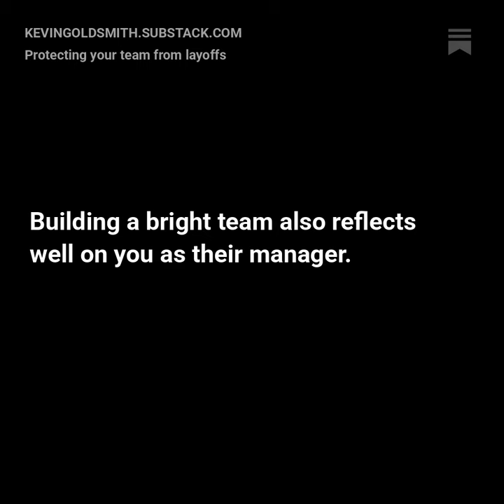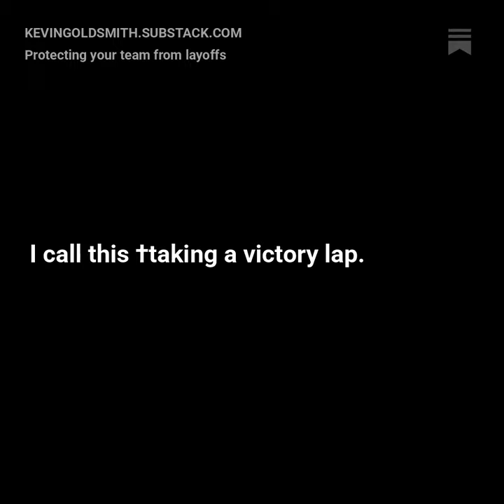Protecting Your Team From Layoffs (excerpt)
An excerpt from the book "It Depends: Writing on Technology Leadership: 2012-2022" from the It Depends newsletter.